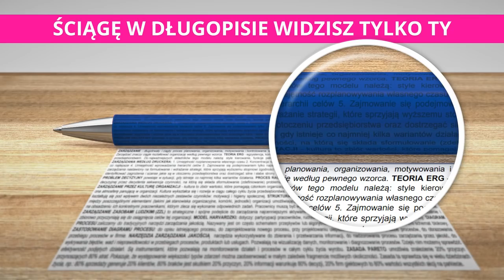PLKD STROLLOWANY PRZEZ WIDZÓW - FIFA 19 Ultimate Team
Regulacje prawne:
Powyższy film jest fragmentem nagrania z live utworzonym w celach humorystycznych, aby widzowie nieobecni na transmisji mogli zobaczyć ciekawy urywek.